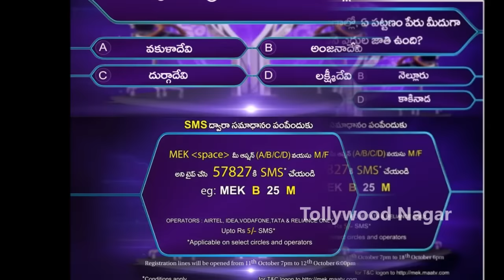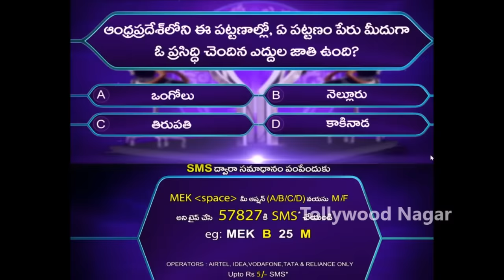Meelo Evaru Koteeswarudu a Scam ? | MEK | Chiranjeevi | Star Maa | Tollywood Nagar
Tollywood Nagar...Meelo Evaru Koteeswarudu a Scam ? | MEK | Chiranjeevi | Star Maa
Hey guys!